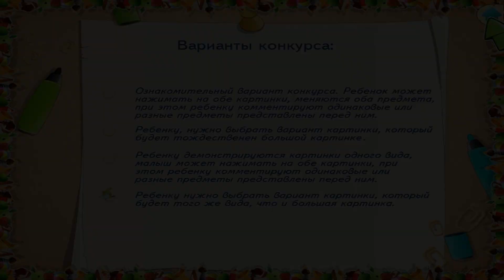Занимательная Логика. Игра: Одинаковый и Разный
Развитие ребенка представляет собой постоянный переход от одной возрастной ступени к другой. С каждым новым месяцем и годом жизни ваш малыш приобретает всё больше навыков, умений и опыта, и главной задачей родителей является всячески помогать ему в этом! Как известно, дети познают окружающий мир через игры.

А что может быть лучше, чем захватывающий игровой процесс, совмещенный с приобретением новых знаний? «Раннее развитие детей по системе Монтессори и Домана». Они направлены на общее развитие личности детей младшего возраста. Задачами данной игры являются развитие кругозора ребенка, любознательности, логики и внимания. Яркие рисунки и красочные фотографии в программе сопровождаются пояснительными комментариями, отчего процесс обучения становится более интересным и познавательным.

Коллекция познавательных материалов для детей по темам: Животные, Одежда, Предметы на кухне и т.д.